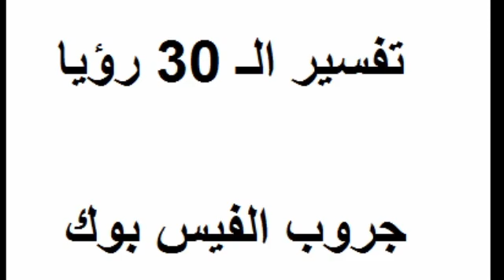تفسير رؤى الفيس بوك